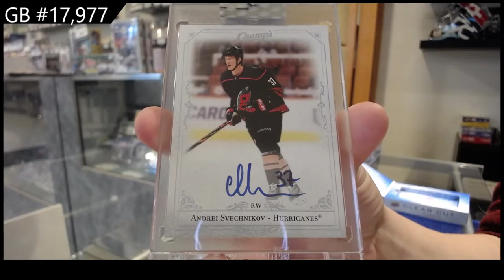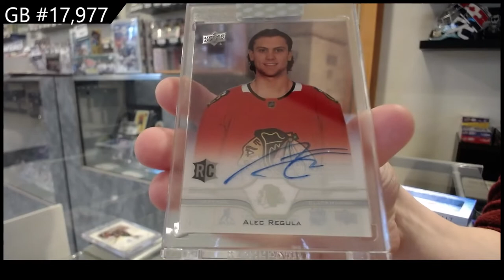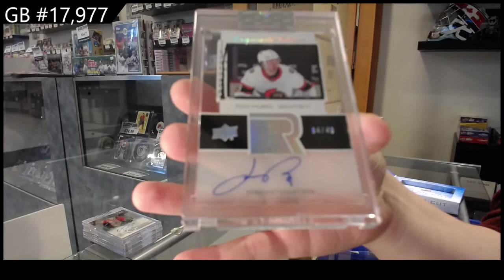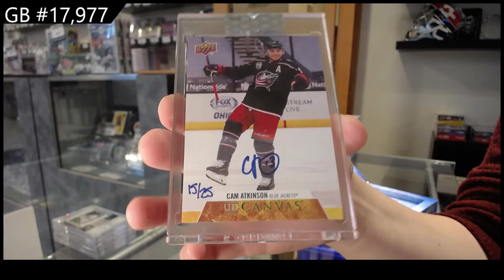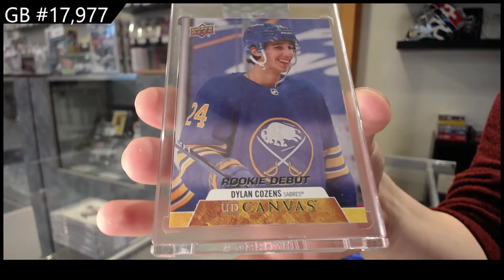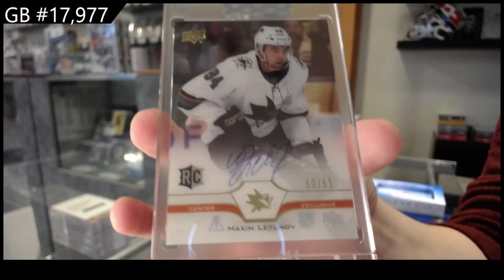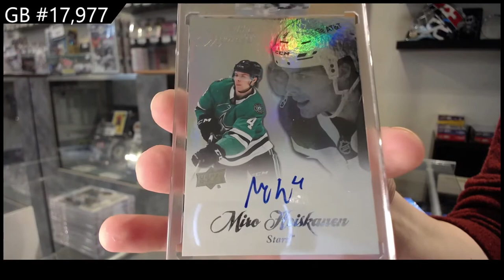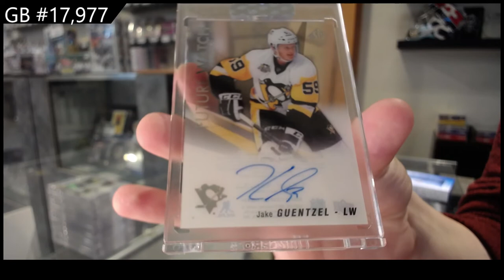20-21 Upper Deck Clear Cut Hockey 15 Box Case Break - C&C GB #17,977